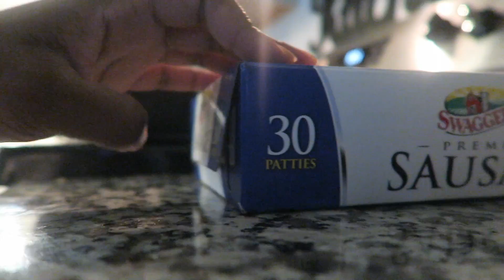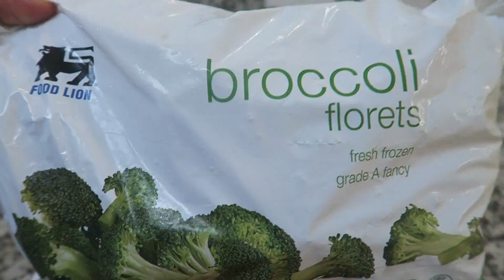What I Feed My 4 Kids In A Day | Toddler Edition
in this video, I share What I Feed My 4 Kids In A Day | Toddler Edition.
my 4 kids are ages 4,3 &2 year old twins.